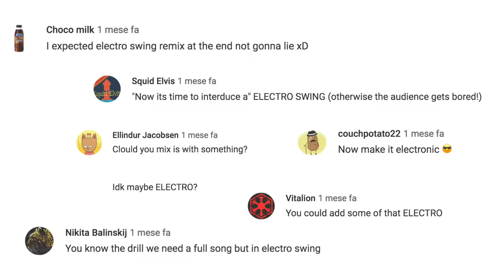[Electro Swing Remix] In The Mood For Doin' The Jive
New Electro Swing Remix :) As promised, I'm back with a full electro swing remix that some of you asked after the last video (if you've missed it, here's the This is time I used samples from two different Glenn Miller's songs: In The Mood (1939) and Doin' The Jive (1937).

▶ Enroll into the "MUSIC THEORY FROM SCRATCH" Online Course and Take Your Music To The Next Level

▶ LISTEN TO MY MUSIC: listen to other Electro Swing remixes with this playlist

▶ LEARN ABOUT MUSIC: learn more about music with the “What’s..? In 2 minutes” playlist

This is time I used samples from two different Glenn Miller's songs: In The Mood (1939) and Doin' The Jive (1937).

Also, in order to set the right atmosphere for the remix, I created this video by editing clips from two old movies: "Sun Valley Serenade" (1941) featuring Glenn Miller with his orchestra and "Stormy Weather" (1943) featuring Cab Calloway, his orchestra and the amazing performance of the Nicholas Brothers (both available

Davide